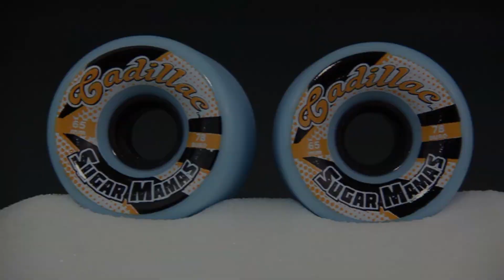Cadillac 65mm/78A Sugar Mamas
Poured in the same blue THC slide urethane as the 78A Swingers, the 78A Sugar Mamas pack the smoothest freeride slide into a versatile 65mm shape. If you've tried the 81A Sugar Mamas, the 78A's have a similar 'thane dumping slide, but provide some extra grip for confidence at higher speeds. Stone-ground for a smooth slide right away, the Sugar Mamas are big enough to freeride over chundery pavement, but light enough to put on a double kick to skate ditches, alleys, driveways, or whatever comes your way.

Film/Edit: Shane Maloney

Riders: Sam Hay, Grant Kiessling, Bobby Strum, Ethan Vinograd, Ian McSherry, Shane Maloney

Additional Filming: Max Dubler, Sabastian Lundgren, Jarrod Huddleston, Grant Kiessling